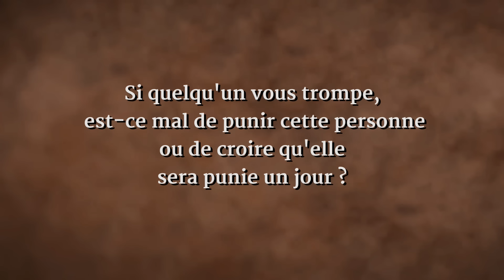Que faites-vous si votre partenaire vous trompe ?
Dans cette vidéo, Sadhguru explique que les relations humaines ne sont pas absolues, mais toujours variables, et qu’elles nécessitent beaucoup d'attention.